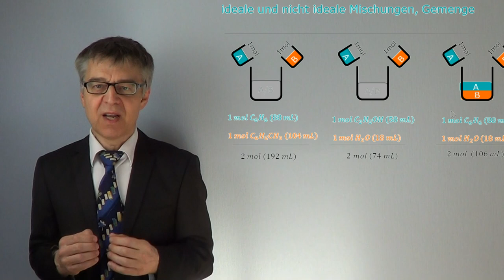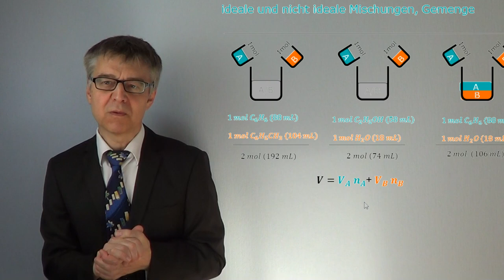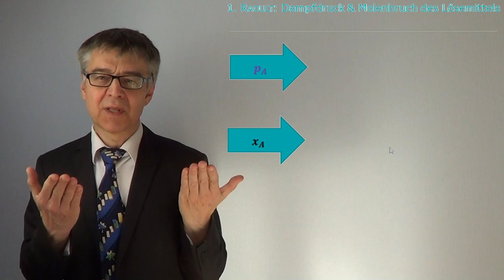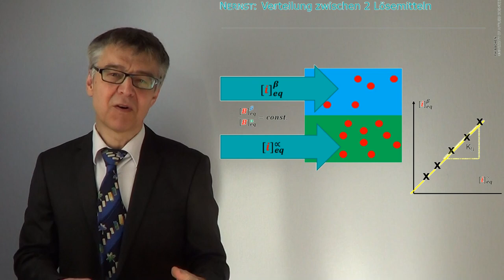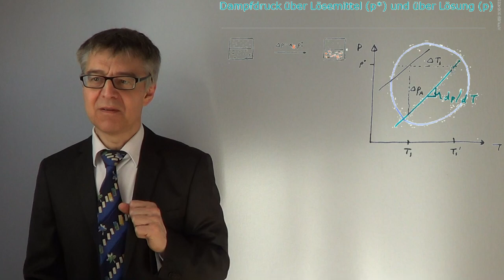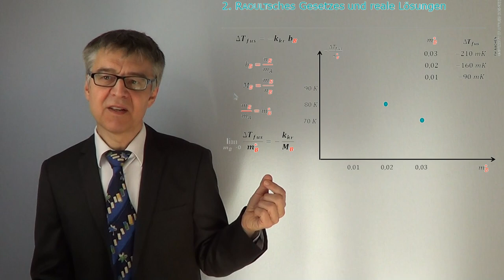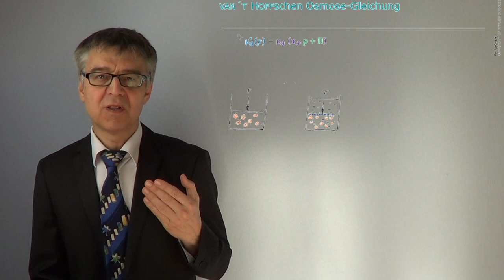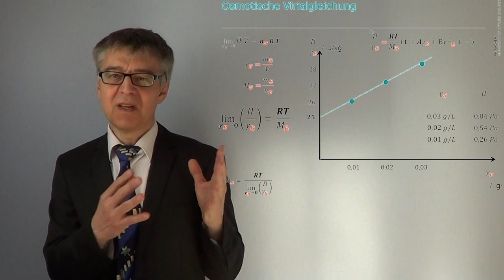PC33c Phasengleichgewichte von idealen Mischungen - Raoultsches Gesetz und die kolligativen Folgen